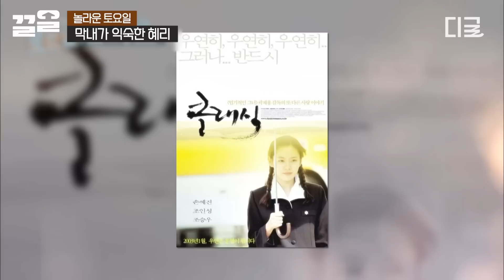[놀라운토요일] 만년 막내일 줄 알았던 혜리가 대선배님?! 00년생을 바라보는 동엽과 혜리의 동공 지진😂 '반짝반짝'한 혜리X나경의 합동 공연까지🎵